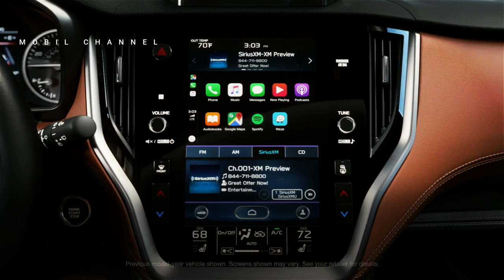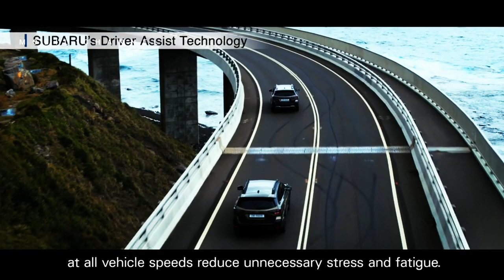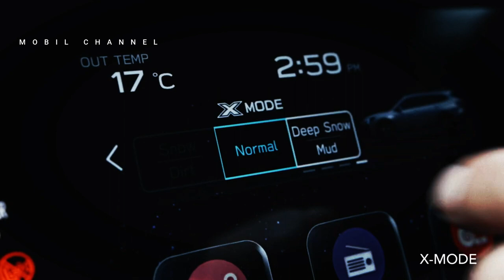2023 New Subaru OUTBACK SUV Unveiled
"As Subaru's flagship SUV since it was first launched in 1994, OUTBACK is designed as a crossover SUV that combines luxury with innovative Subaru technologies such as the Subaru Global Platform, Symmetrical All-Wheel Drive, BOXER engine, to the 4th generation Subaru EyeSight safety system, " explained Ari.

MUSIC SOURCE.